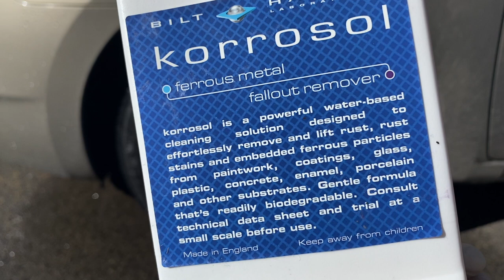Bilt Hamber Korrosol on Wheels for Enhanced Wheel Cleaning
In this video you can see an enhanced wheel cleaning process using a popular fallout and iron remover from Bilt Hamber: Korrosol. There is a dedicated wheel cleaner in Bilt Hamber's range called: Auto-Wheel, which has the "colour changing", fallout remover effect, also. However, I used Korrosol alongside with other Bilt Hamber products for clean wheels like: Surfex-HD (APC) and Auto-Wash (shampoo).

PRODUCTS USED:
►Bilt Hamber Korrosol (Fallout Remover)
►Bilt Hamber Surfex HD (APC)
►Bilt Hamber Auto-Wash (Pure Shampoo)

FOAM WITHOUT PRESSURE WASHER?

ARE YOU ON A BUDGET?

Timestamps⏱
0:00 Application of Bilt Hamber Korrosol on wheels
1:17 Bilt Hamber Surfex-HD on tires
1:40 Bilt Hamber Auto-Wash shampoo
2:33 How to dry?